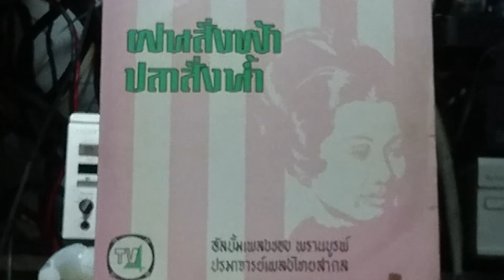เมฆรัศมี...ชรินทร์/สุพรรณี(แผ่นเสียงตราทีวี 4"ฝนสั่งฟ้า ปลาสั่งน้ำ" เสียงซ่าบ้างแต่ฟังเพราะ)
เครดิต : คุณwivat pipat และ youtube

เพลง "เมฆรัศมี"

คำร้อง / ทำนอง : พรานบูรพ์
ผู้ขับร้อง : ชรินทร์ นันทนาคร + สุพรรณี ปิยะสิรานนท์

(ช) หญิง ในโลกเรานี้มีแต่เย่อหยิ่งทะยาน
เพียงผู้ชาย เขาหมายจะชม
เขากลั่นเขาแกล้งเขาแต่งคารมล่อให้หลงละลาน

เพียงเอาทรัพย์เข้าช่วย เพียงเอารูปสวย เข้าเกี้ยว
เพียงเอารถยนต์ ตอนเดียว พาหล่อนเที่ยวสำราญ
จนดึกจนดื่นชื่นบาน
พอเชื่องชิน กันเข้านานหน่อยก็เกิดระทม

เพราะเหิม เพราะเห่อ เพราะเพ้อลำพอง
ใฝ่คะนองมุ่งแต่รักมักระบม
เขาเชยเขาชมเขาดมชิม ลิ้มรสหวาน
ชิมแต่เนื้อเหลือแต่ชาน แล้วเขาก็คาย

ไม่มุ่งไม่หมาย มากลายมากล้ำ
ต้องชอกช้ำลงเช่นนี้
หลิงหลง ปลงใจ เชื่อง่าย ปรองดอง
ช่างไม่ตริไม่ตรอง ดูให้ถ้วนให้ถี่

(ญ) อย่าเหยียด ผู้หญิงให้เกินจริง ไปนักซิพี่
อันชายชั่ว หญิงดี นั่นก็มีอยู่มากมาย
ทำปากเปราะเราะร้าย ด่าผู้หญิงเล่น ง่ายง่าย
เออแน่ะ ! ผู้ชายเชิงชน

เหมือนกระต่าย หมายแข
ชะเง้อ แล หมายฟ้า
ต้องระกำช้ำอุรา ก็พากันว่าหญิงเสียป่น

ใช่จะชั่ว ใช่จะซน ไปเสียทุกคนเมื่อไร
จะเปรียบจะเปรยจะเย้ยจะไย ยังไม่ควร
อย่าเพิ่งด่วน ดูหมิ่นติฉิน นารี
เพียงเห็นหญิงเบี้ยว อย่าเพิ่งเที่ยวปรักปรำ

หญิงอื่น อื่น จะพลอยช้ำ ไปทั่วทั้งธรณี
อย่าเหยียดผู้หญิง ให้เกินจริงไปนักซิพี่
อันความชั่วความดี
นั่นย่อมมี ทั้งหญิงและชาย